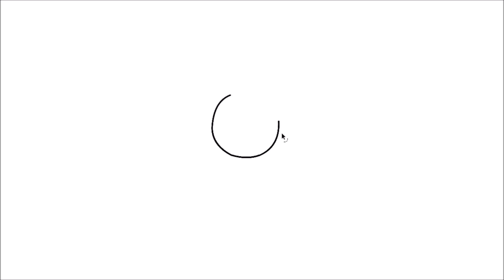How To Draw Billy From Roblox Piggy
Took me 2 hours to draw this.

What I'm using to draw this?
I'm using software called Adobe Animate.

You can see who is going to be drawn next on discord

My roblox username: ZepliTheNoob